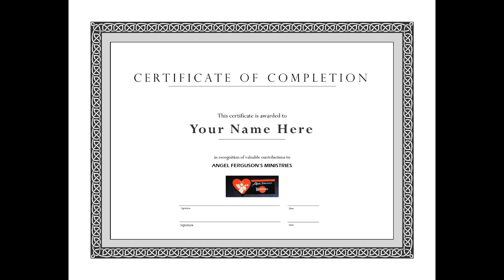God Will Send His Prophets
Bible Studt Jan 6, 2021